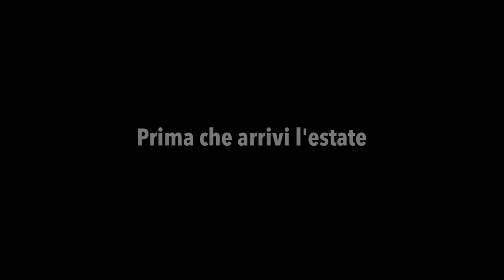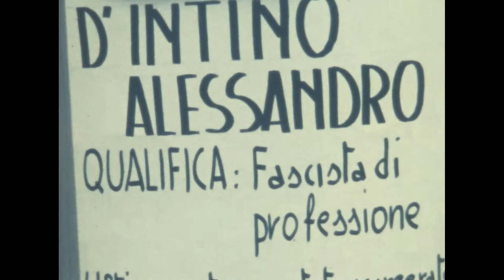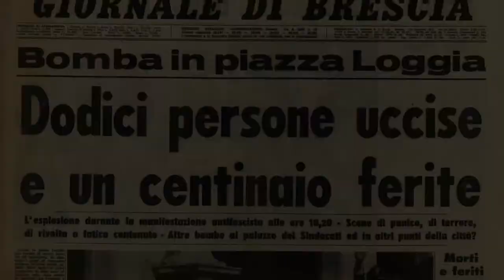Prima che arrivi l’estate [Estratto 1]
Guarda l'estratto tratto dal film "Prima che arrivi l'estate".

Regia: Francesco Di Martino
Produzione: FrameOff Smk Videofactory
Anno: 2020